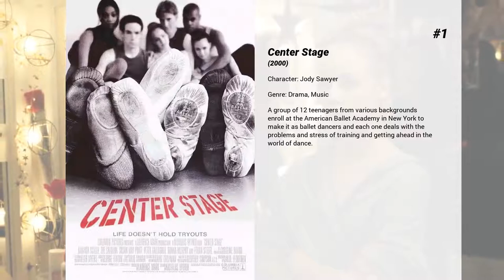Best Amanda Schull movies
Welcome to... Best Amanda Schull movies! In our channel you will find hundreds of TOPS and rankings of the best films of all genres, actors and nationalities.

Best Amanda Schull movies presents...

6. Devil's Gate
Set in the small town of Devil's Gate, North Dakota, the film examines the disappearance of a local woman and her young son. Schull plays an FBI agent who helps the local sheriff search for answers. Partnering with a deputy , they track down the missing woman's husband and find that nothing is as it seems.

5. I Am Wrath
A man is out for justice after a group of corrupt police officers are unable to catch his wife's killer.

4. Sorority Wars
Katie, a college freshman, has been groomed from birth to continue her mother’s legacy with the Deltas. When Katie decides to pledge another house instead, an all-out sorority war commences.

3. J. Edgar
As the face of law enforcement in the United States for almost 50 years, J. Edgar Hoover was feared and admired, reviled and revered. But behind closed doors, he held secrets that would have destroyed his image, his career, and his life.

2. Mao's Last Dancer
At the age of 11, Li was plucked from a poor Chinese village by Madame Mao's cultural delegates and taken to Beijing to study ballet. In 1979, during a cultural exchange to Texas, he fell in love with an American woman. Two years later, he managed to defect and went on to perform as a principal dancer for the Houston Ballet and as a principal artist with the Australian Ballet.

1. Center Stage
A group of 12 teenagers from various backgrounds enroll at the American Ballet Academy in New York to make it as ballet dancers and each one deals with the problems and stress of training and getting ahead in the world of dance.